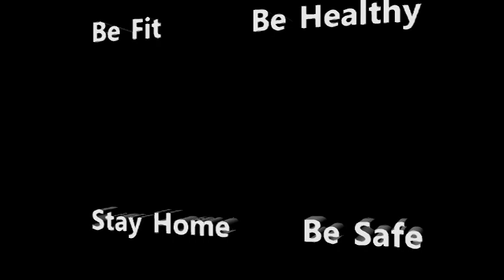Fitness Challenge Day 5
Fitness Challenge/Be Fit/Be Healthy/Instructor: Anjan Ghale